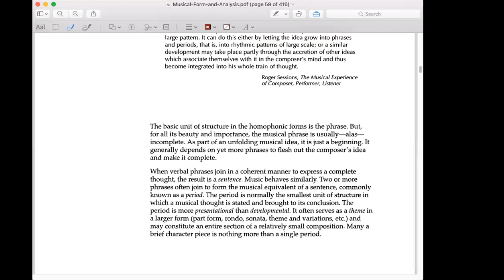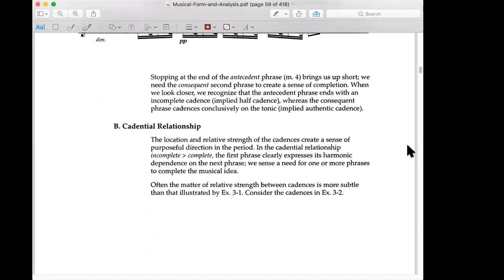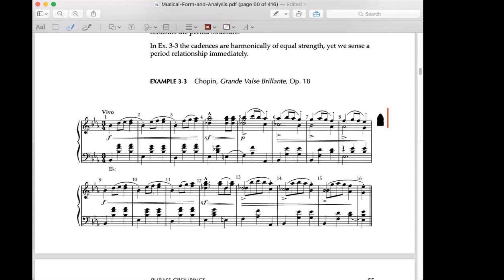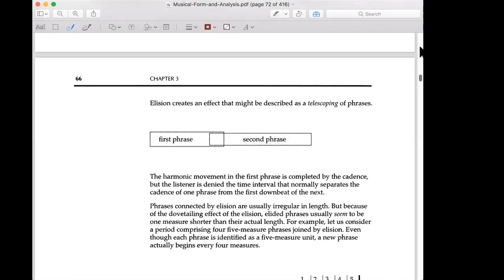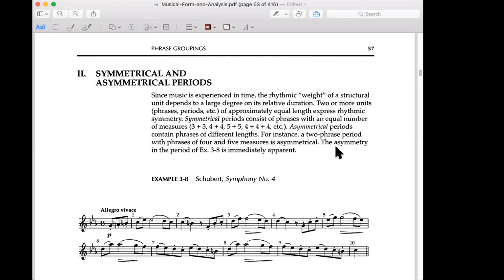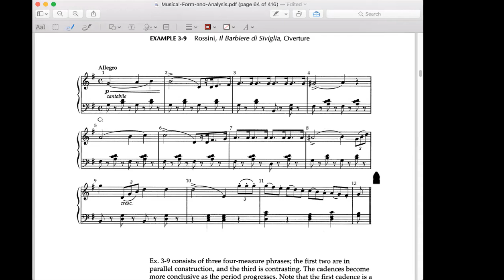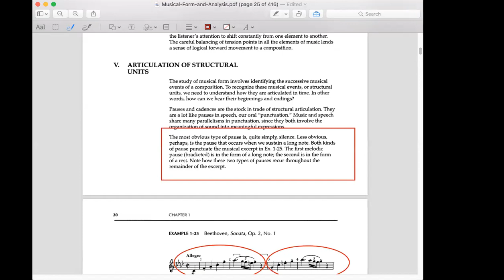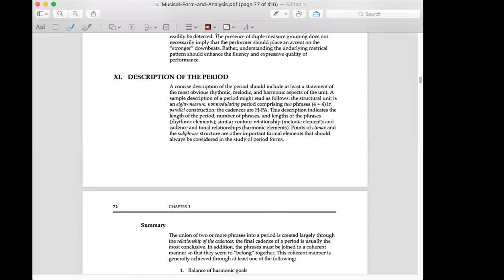Form Lecture 090120